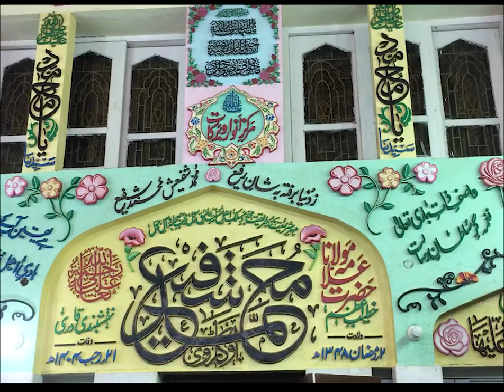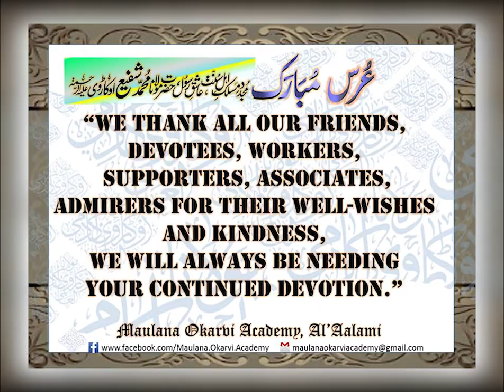URS Shareef of Hazrat Mulana Muhammad Shafi OKarvi Sahab 2019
at Jamia Masjid Gulzar e Habib Gulistan e Okarvi Soldier Bazar Karchi